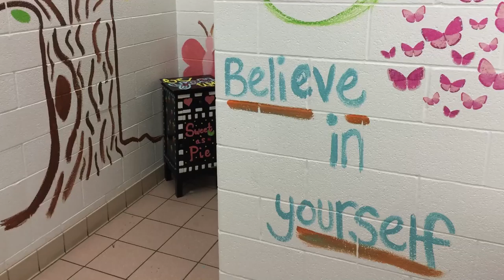Color the Roc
By Jake Allen, Reporter
Fisher students improved local Rochester City Schools by participating in the 11th annual Color the ROC event. The event was held by student-run community service group, Students Who Advocate Volunteering (SWAV).